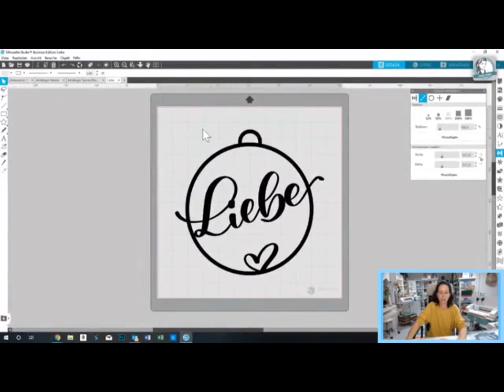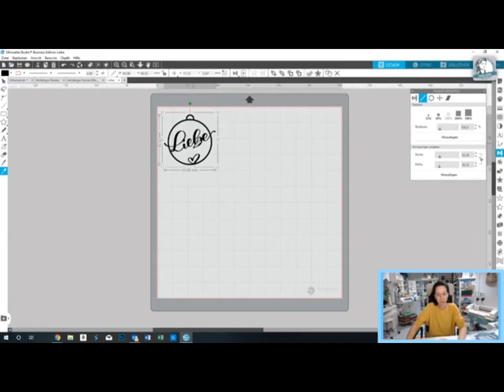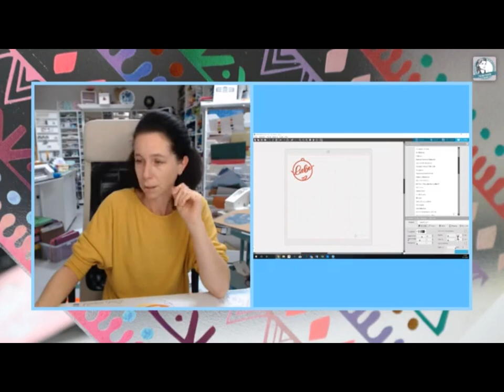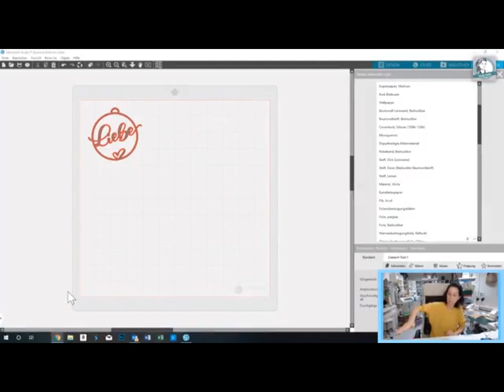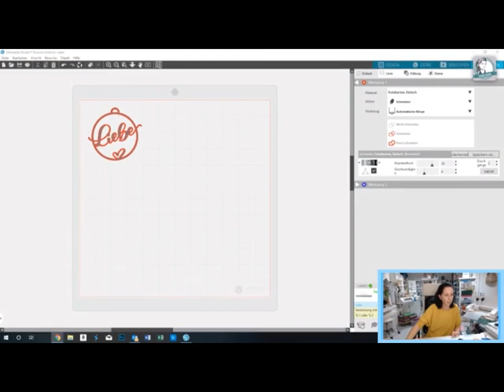Papier - Plottermarie Plottersprechstunde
Guten Abend,

es wird, langsam bekommt mein Anbieter die neue Software in den Griff, ich bin frohen Mutes das es nächste Woche dann endlich mal wieder reibungslos klappt :-)

Wir haben am Mittwoch über Tonkarton gesprochen, wie wichtig es ist gute Qualität zu kaufen grad wenn es darum geht sehr filigran zu schneiden.

Tastet Euch ran, weniger ist oft mehr und denkt an den Doppel und Überschnitt. So klappt es auch mit ganz kleinen dünnen Dateien.

Wer zusätzlich noch mehr Infos möchte muss umbedingt bei MiriamKreativ.de vorbei schauen, sie ist einfach die Göttin mit Papier und hat unzählige tolle Beiträge dazu geschrieben.

Welche Dateien habe ich gezeigt:
Tante Plotta:

Dankeschön fürs Zuschauen und bis bald
Eure Eva